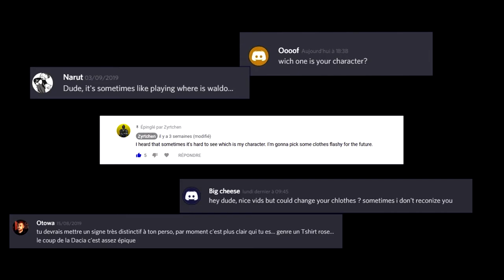PUBG : Some random moments Ep. 2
I do not get bored on this game !

Wario Land_ Shake It! Music_ Glittertown
Connie Francis - I Will Wait For You
Honeycomb Highway - Sonic Lost World [OST]
Don't You Wanna Know - Staffan Carlén